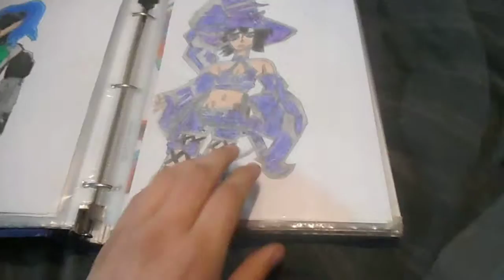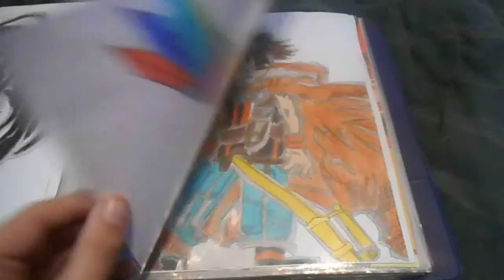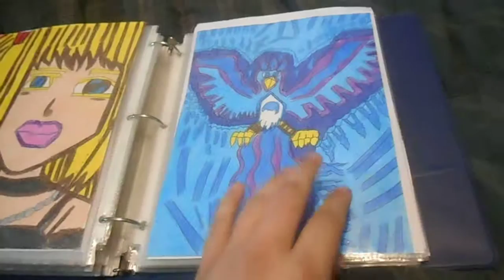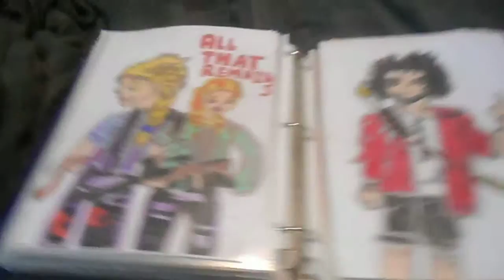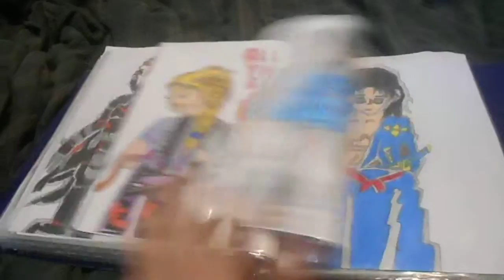over 100 new drawing the song Down To Nothing and Crazzee Boi